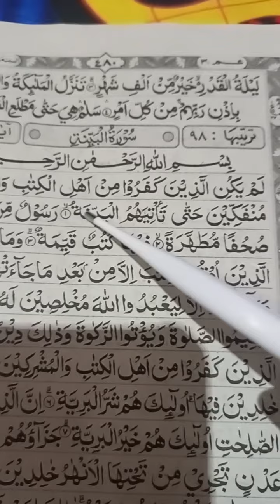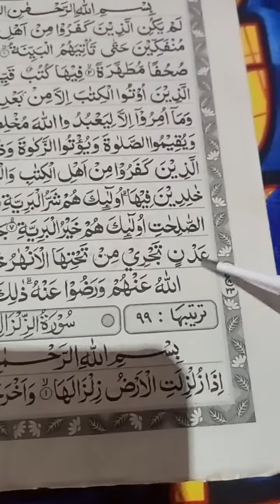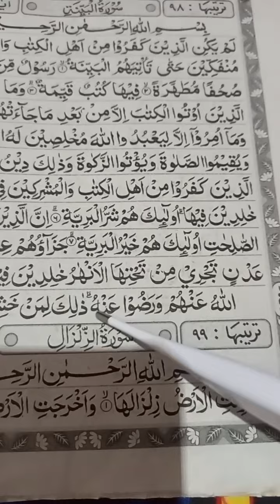Surat Al Bayyinah